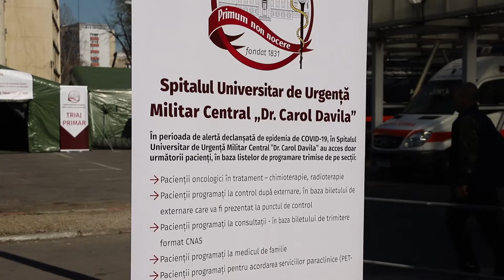COVID 2019: Radiografia unei crize, cu sinceritatea și luciditatea unui medic urgentist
"Corpul medical trebuie să fie unit, să fie lucid, rațional și bine pregătit pentru că acum ni se cere să fim în primul rând pe frontul unei lupte cu un inamic invizibil iar noi am dovedit, în istoria acestei profesii, că putem face față." - medic dr. Cristian Stanciu, medic specialist Medicină de Urgenţă, Spitalul Universitar de Urgenţă Militar Central "Dr. Carol Davila".

Video realizat de col. Oana Ciobanu și Daniel Iancu